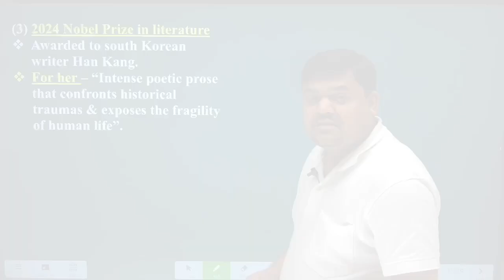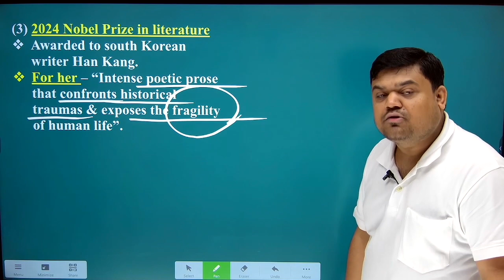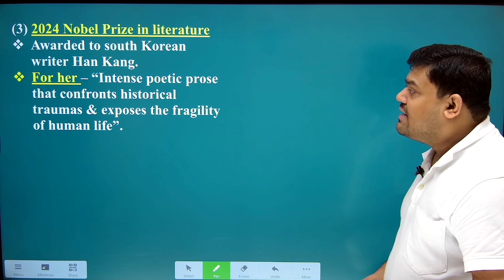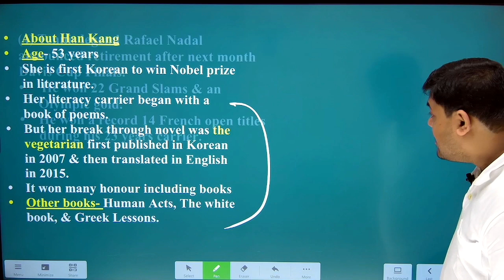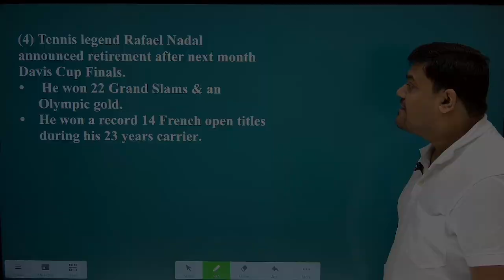Nobel Prize 2024 In Literature | Current Affairs Today | UPSC